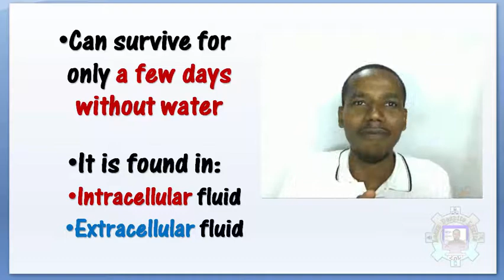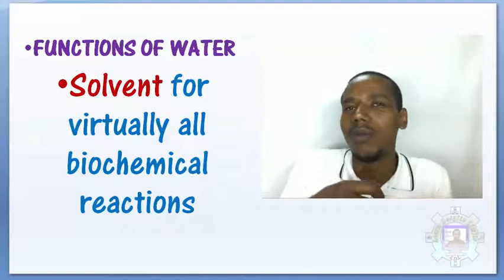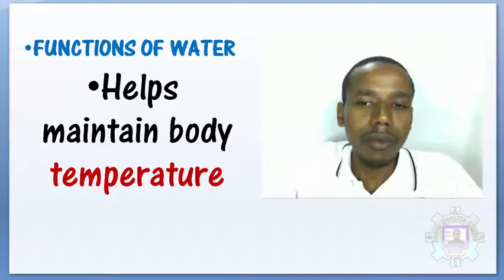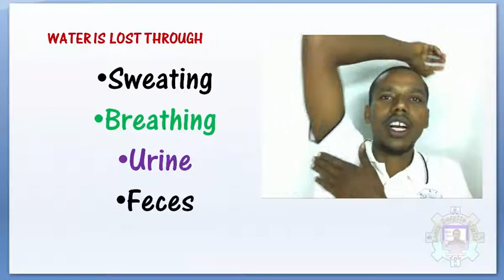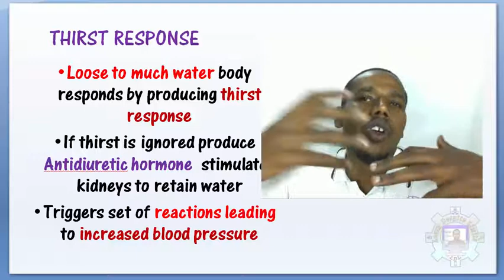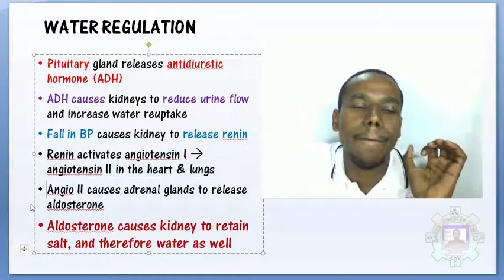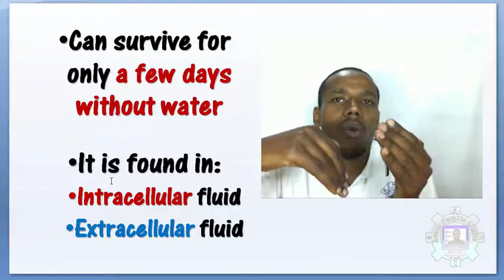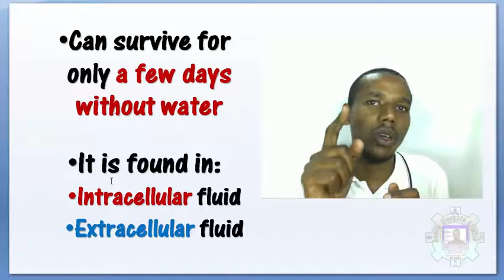maji ya kunywa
Drinking Water